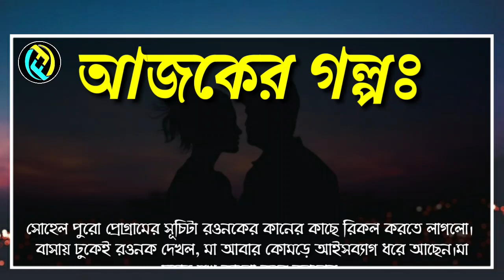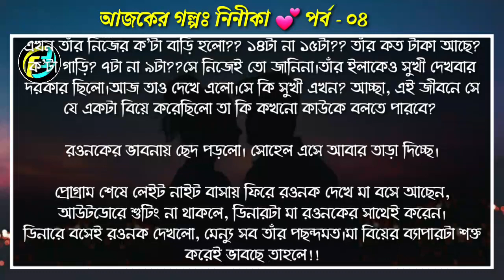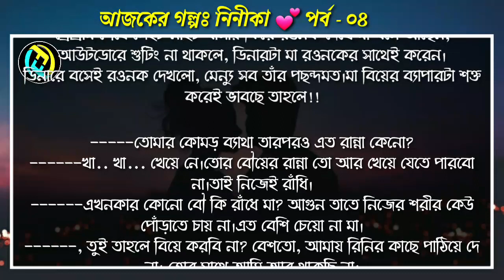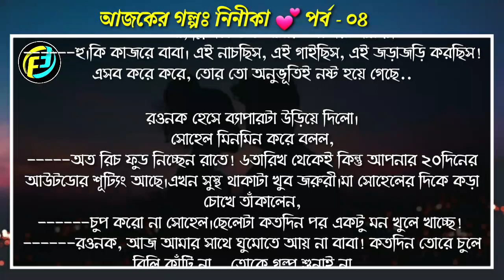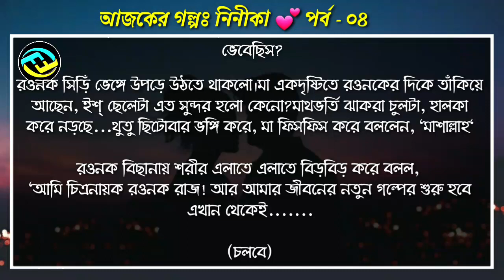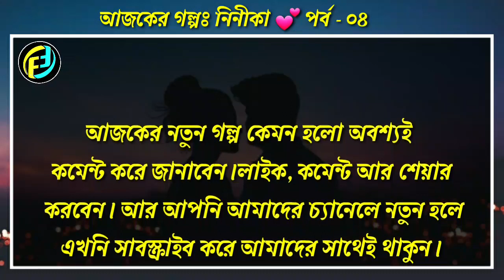নিনীকা || পর্ব - ০৪ || Ninika || Part - 04 || সবার পছন্দের ভালোবাসার গল্প || Faruk's Diary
গল্পের নামঃ নিনীকা
পর্ব - ০৩
writer:  তৃধা আনিকা

ভালোবাসার গল্প
রোমান্টিক গল্প
প্রেমের গল্প
বেদনার গল্প
Valobasar Golpo
Romantic love story
premer golpo
Ripons Diary
Love Road
Tanvirs Voice
Love garden
Faruk Media

💞. Valobasar golpo. 💞
💞. Premer golpo. 💞
💞. Koster golpo. 💞
💞. Jeboner golpo. 💞
💞. Prem Nibedon. 💞

❤ Thanks For Stay With Faruk's Diary. ❤